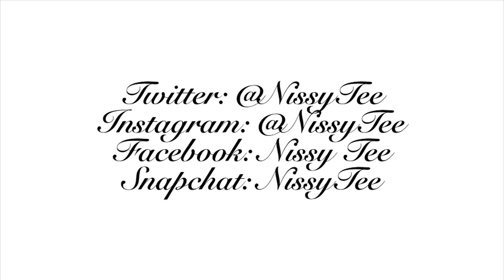Don't be a "I'll do it tomorrow type of fool!"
Hey beautiful people, just a random video for you! I just had a sudden urge to say a few things. It's important we all realise how blessed we are to live another day, so make sure you love hard, work hard & progress!

Sorry about the sound going out of sync at times & being a bit out of shot STRESSSS lol

A few links that might help you out -

I haven't done extensive research but hopefully it'll help you to get started.

Make that change NOW!

"When you want to succeed as bad as you want to breath, it's a mentality, it's a way of life" - Eric Thomas

.Beginning of video: "YFS - Ale"

.End of video: "Afro B - Baba God"

x